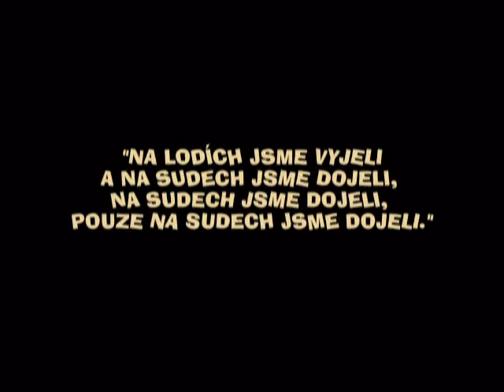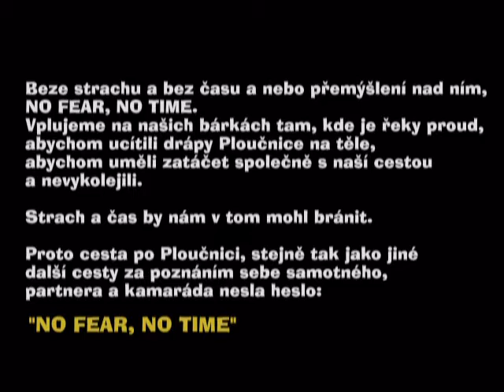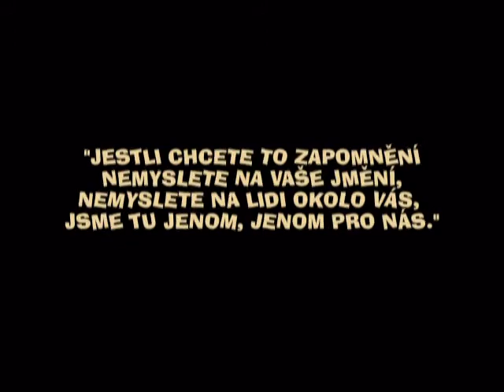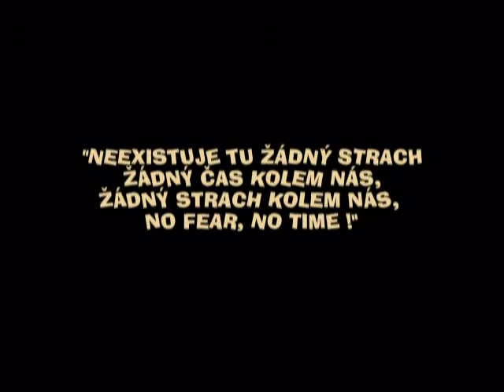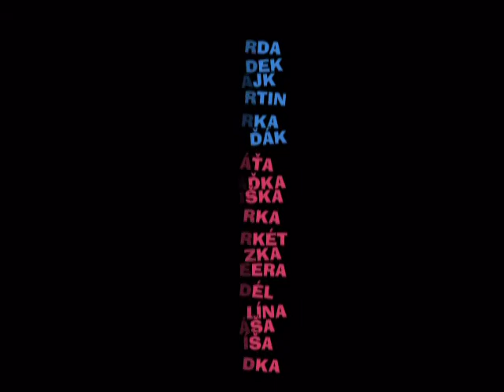NF-NT PLOUČNICE 2008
NO FEAR, NO TIME PRESENT